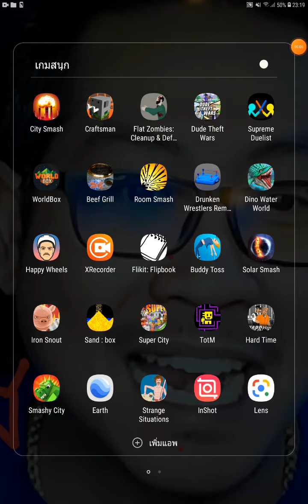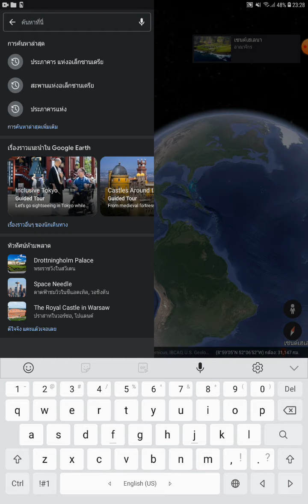น้องครีเอทพาไปดู เกาะและประเทศที่เล็กจิ๋ว